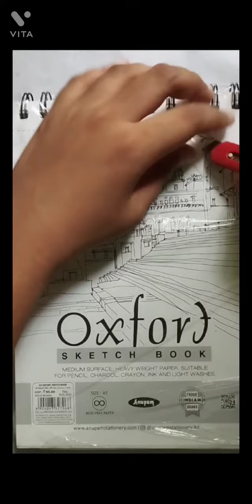unboxing oxford sketch book